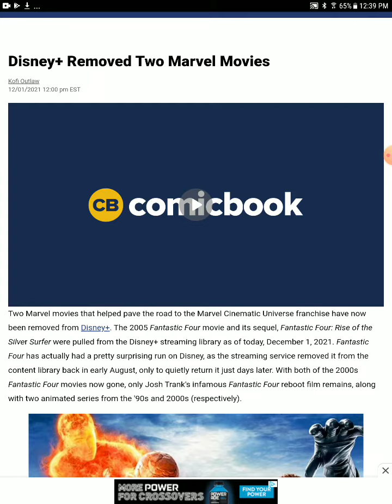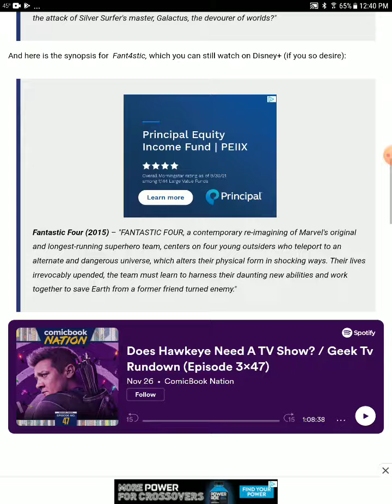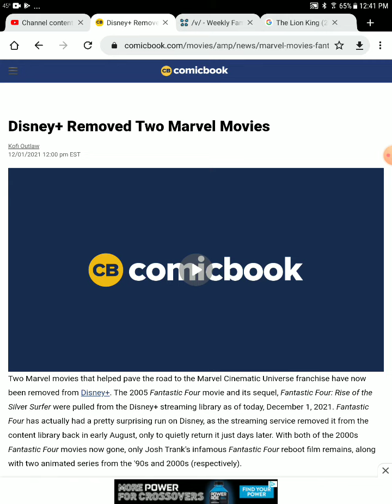disney+ removed 2 marvel movies